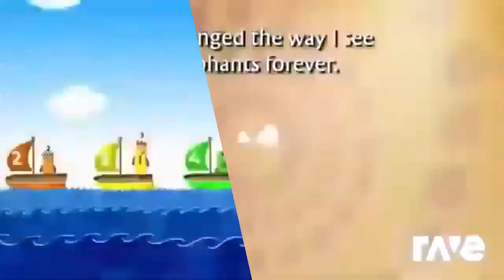Ravedj X Ravedj - Ravedj X Ravedj & Ravedj X Ravedj ft. Team 10, Team 10, Team 10, Team 10